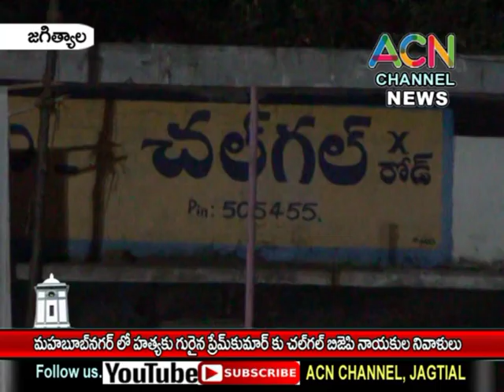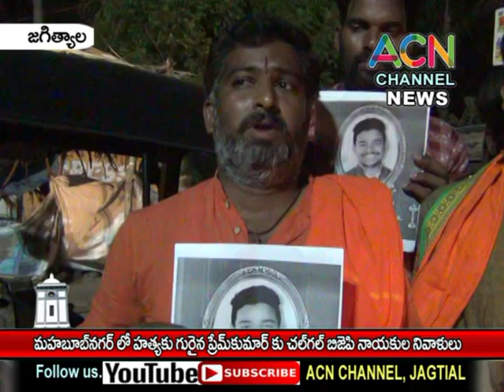జగిత్యాల : మహబూబ్ నగర్ లో హత్యకు గురైన ప్రేమ్ కుమార్ చల్ గల్ బిజెపి నాయకుల నివాళులు